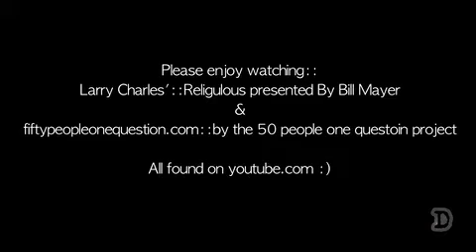If you could wake up anywhere.. Pt 2 (Life)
If you could wake up anywhere -- where would it be? The DELv Media Group sits down for an irreverent chat about some quirky YouTube content continued..